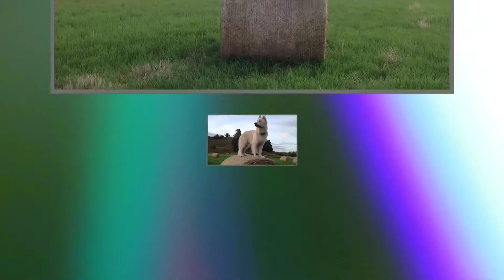Movie iOS App for iPhone & iPad Video Dreamer™ Edit Studio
Create movies, add effects, music, text, photos and animate your creations with any photo, movie from your device camera or any image, photo movie or sound you can import and then retrieve from your photo roll. Supports Full HD 1080p output.  Save projects for re-editing, or share.

No copyright or ownership is claimed or transfer thereof is implied.  These examples are solely to demonstrate that users can create movies, with sounds, music, photos and text for their own personal (non-commercial if copyrighted material is used) use.